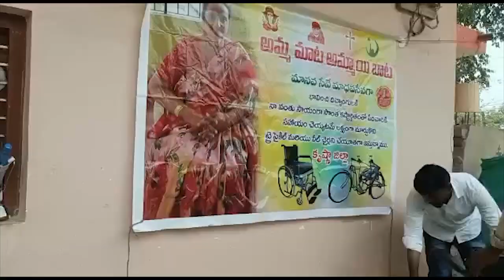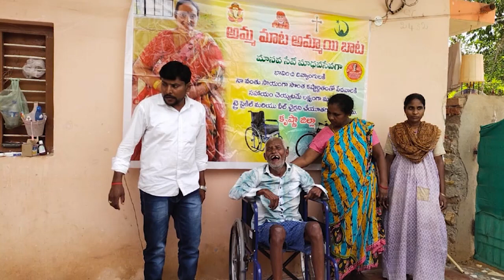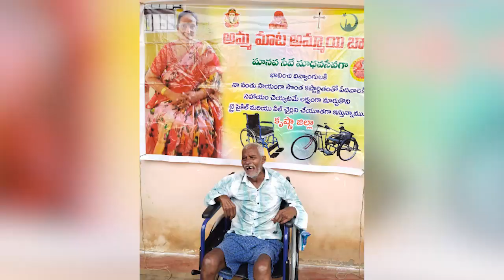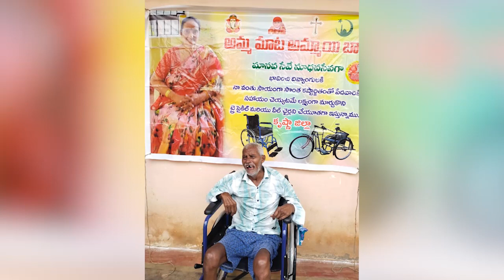గంగవరపు చిట్టిరాజు కు ట్రై సైకిల్ పంపిణీ చేసిన రాధ.బొప్పన|| Amma Mata - Ammayi Bata